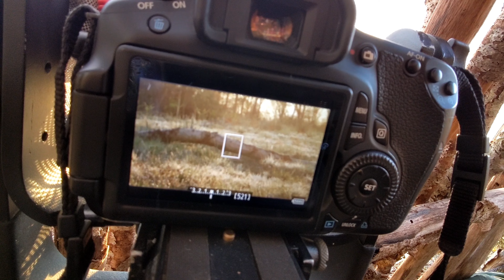Je passe 24h dans une cabane en forêt !! | Bushcraft, Photography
Je passe 24 heures dans un affut photo que j'ai fabriqué pour photographier la faune sauvage !

Mon équipement photo, vidéo et audio :

Mon smartphone
Mon trepieds principal
Mon mini trepieds + telecommande bluetooth
Mon micro (smartphone et reflex)
Mon enregistreur de sons

Mon équipement :

Mon sac
Ma tente
Mon sac de couchage
Mon matelas gonflable
Mon rechaud
Ma popotte
Bowl et verre pliant